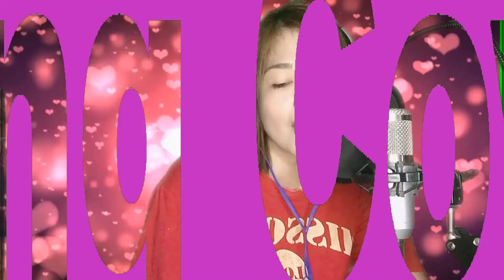Thinking of You Song Cover ||| MaNiCa